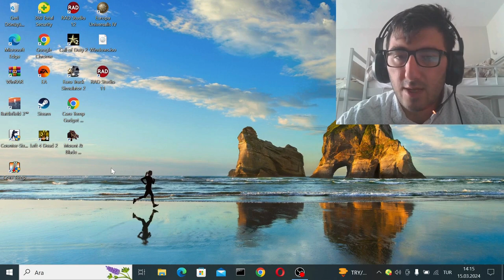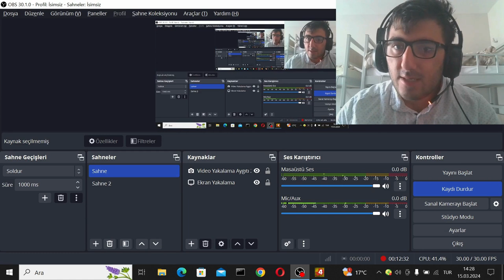Left 4 Dead 2-Passing Dlc Section 1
Hi guys - Today we were playing left 4 dead 2 on passing map... We killed too many zombie with my npc friends zoey . coach and nick. I hope u like my videos and enjoy the video